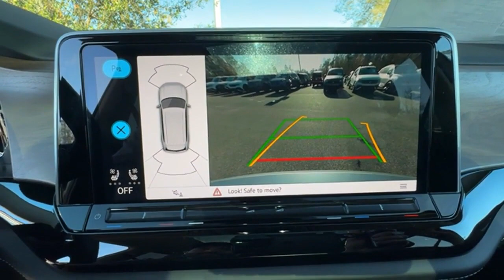New 2024 Volkswagen Atlas Orlando FL Union Park, FL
Year: 2024
Make: Volkswagen
Model: Atlas
Trim: 2.0T SE w/Technology
Engine: 2.0L TSI
Transmission: 8-Speed Automatic with Tiptronic
Color: Silver
Interior: Titan Black
Stock #: ORC553500
VIN: 1V2JR2CA4RC553500
One price no haggling and customer friendly associates. Need help with financing? At Napleton 's Volkswagen of Orlando, our number one goal is to get you into a vehicle that will service your families needs. 2024 Volkswagen Atlas 2.0T SE w/TechnologybrbrWE BUY CARS, ALL MAKES AND MODELS. GET BIG CASH ON SPOT FOR YOURS TODAY.

Here at Napleton's Volkswagen of Orlando, we are not only passionate about our new and used Volkswagen model lineup, but we are extremely dedicated to providing top-notch customer service to our Altamonte Springs, Oviedo, Winter Park, Union Park area customers as well. Whether you have a specific model in mind or not, we here at Napleton's Volkswagen of Orlando will help you make a highly informed decision through every step of the buying process.